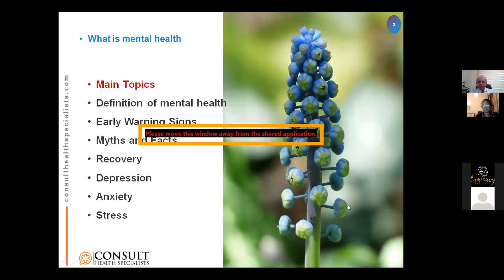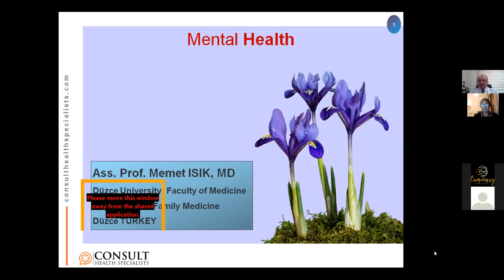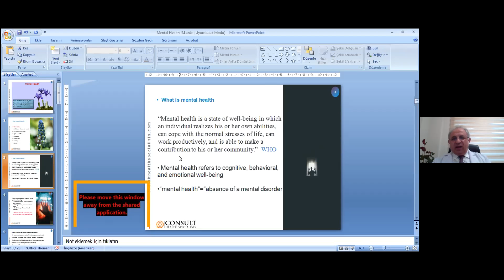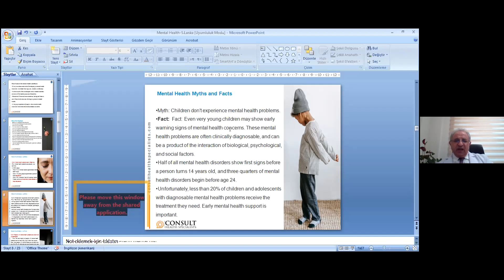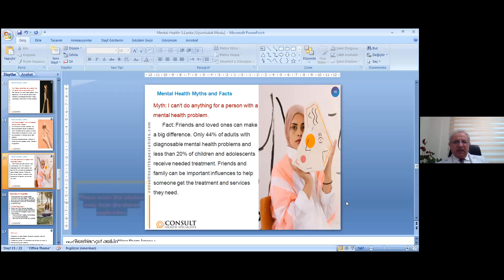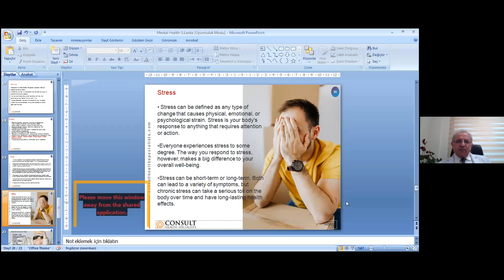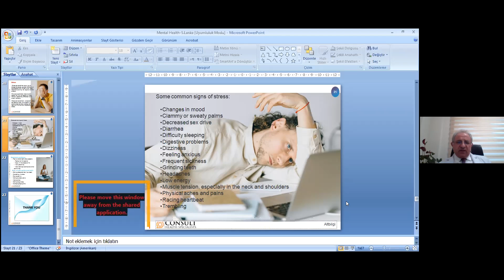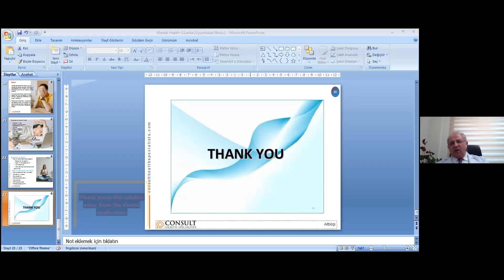By age 14 your mental health condition can be diagnosed. by Dr. Memet Isik